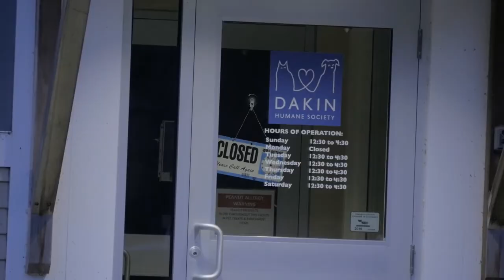Innovative Program Manages Massachusetts Cat Population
A report on Massachusetts' Trap, Neuter, Release (or Return) program, which has managed to stabilize the local feral cat population.

Video by Justin Marsh